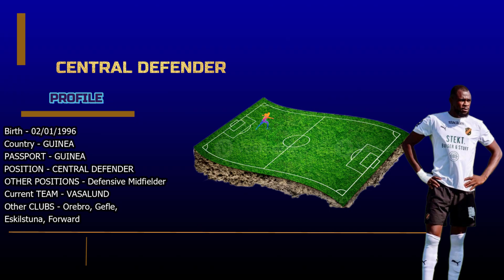Amadou Kalabane Best OF 2024